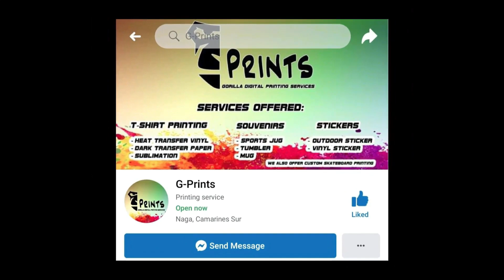PA TAYA EPESODE 3 (PERSONALAN)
Hoy ikaw! oo ikaw! salamat sa panonood nang bidyo ko wag na wag mong kakalimutang mag subscribe at deretyo mo na din hambalusin ang notipikisyon bil para updated ka sa mga gagawin ko pang video! salamat!

                                                                       📌KA-TINGA🦷